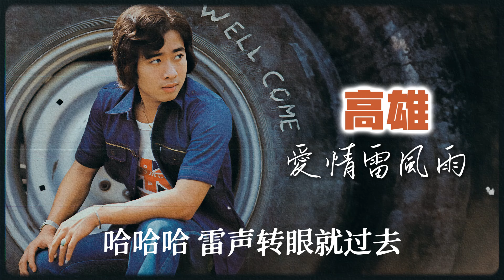高雄 - 愛情雷風雨 [Original Music Audio]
豐榮音乐推出麗詩【高雄之歌 第二集】裡的好歌： 愛情雷風雨。